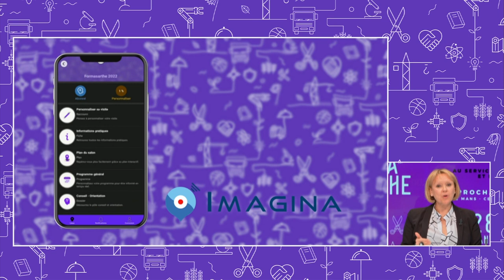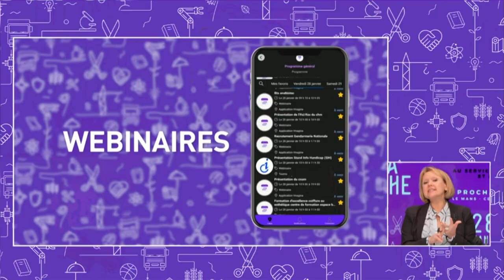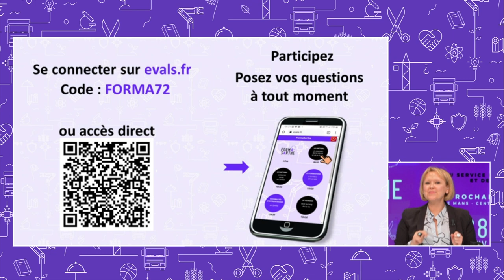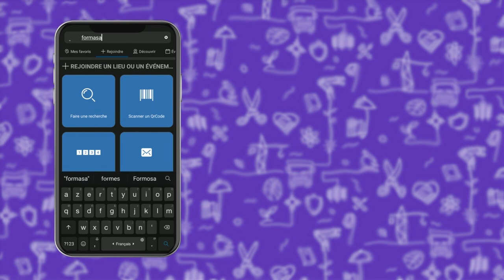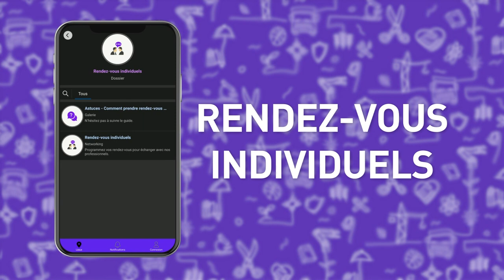Inauguration de la 17ème édition de Formasarthe en direct du plateau de LMtv Sarthe !